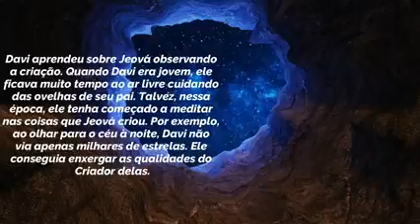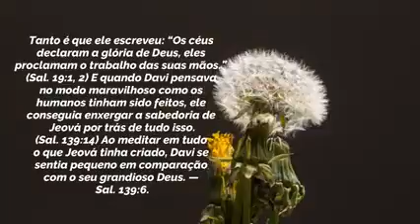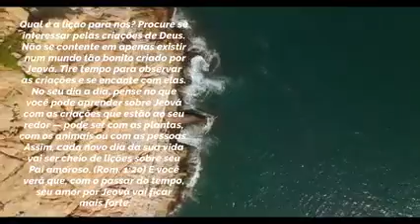Texto Diário 21 de Setembro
Vídeo de Magoga